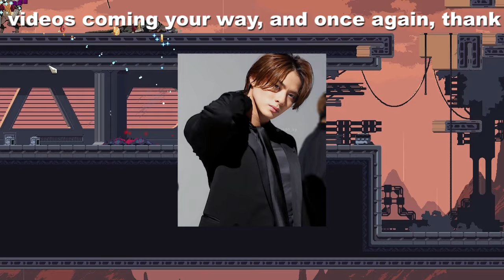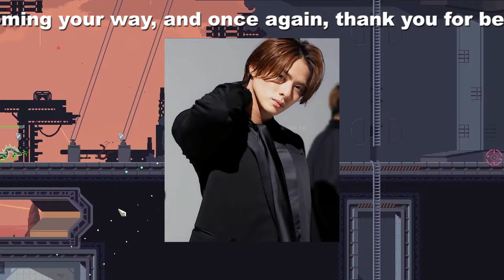【平野紫耀】『TOBE新時代の舵取り者、滝沢秀明社長への平野紫耀の熱い想い』